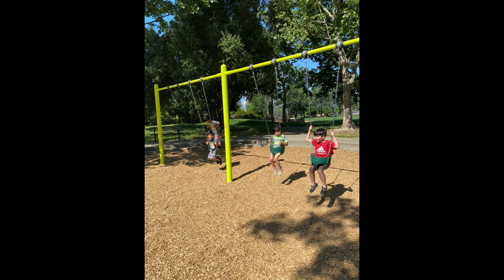Mothers Day Special 2023